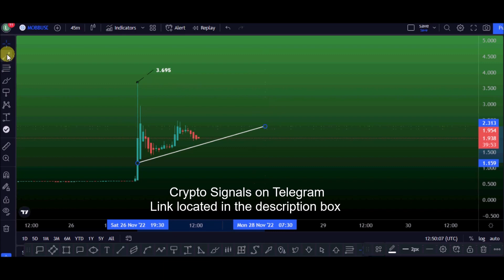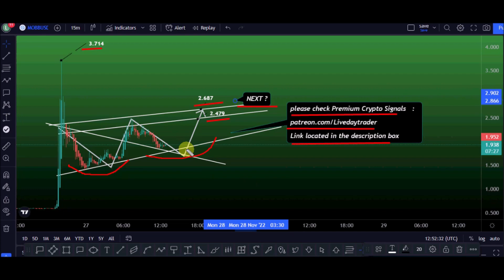MOB price prediction, buy now ? MobileCoin price prediction | Crypto Signals 27 Nov 2022